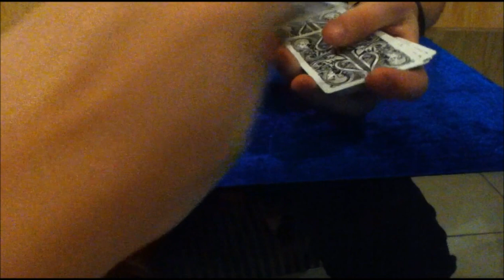Tour de magie 02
Salut tous le monde voici mon deuxième tour de magie.